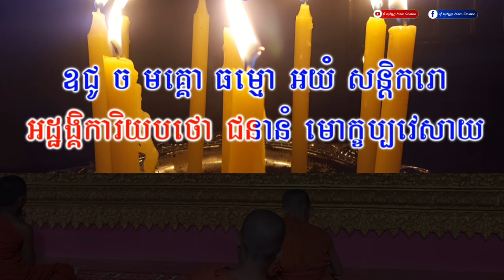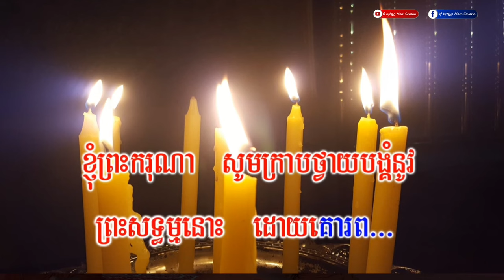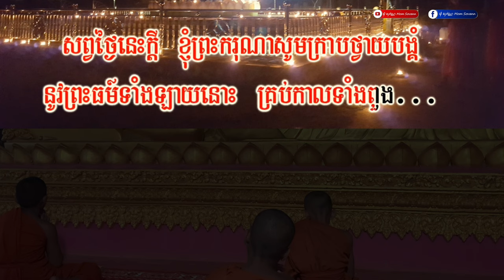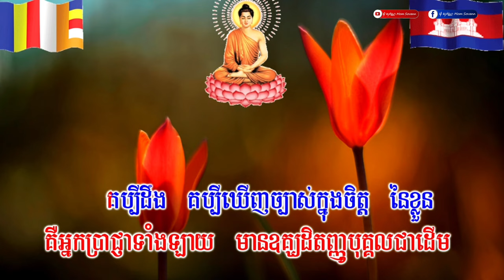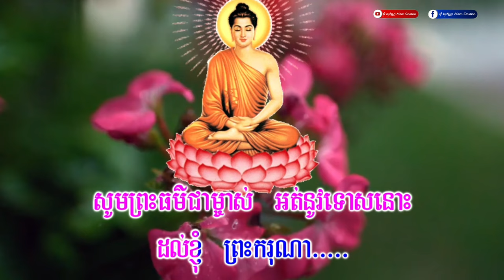អដ្ឋង្គិការី​ -នត្ថិ​ មេ​ សរណំ​ អញ្ញំ​ ធម្មគុណ​ |ភិក្ខុ​មុំសុវណ្ណ​ [Mom Sovann Official ]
ដើម្បីបានទទួលស្ដាប់នូវព្រះធម៌បន្តទៀតសូមចុច

ព្រះមហាវិមលធម្ម​ ពិន​ សែម​
ព្រះធម្មវិជ្ជា​ ជួន​ កក្កដា​
ព្រះសង្ឃាភិរ័ត​ ភិន​ វុទ្ធី​
Pin Sem Dhamma
Pin Sem
pin sem talk
pin sem dhamma
pin sem 2020
pim sem 2021
choun Kakada Official
choun Kakada CKD
choun Kakada Dhamma
choun Kakada
choun kakada ckd
choun kakada
choun kakada new
choun kakada page
choun kakada official ll
phin vouthy official
phin vouthy dhamma
phin vouthy 2020
phin vouthy 2021
Mom Sovann official
Mom Sovann KH
Khoeub Bo
San Sochea
San Sochea official
2023
Phun Pheakdey 2023
Sovann 2023
KH News
Dharma 2023
But savong 2021
Ros Sophat2023
Te Vicheth
Hun Sen
ព្រះធម៌
វិន័យ​
ប្រសូត្រ
ព្រះពុទ្ធសាសនា​
សាសនា​ ជាតិ
ហាក់​ សៀងហៃ
ចាន់​ សុជន
Chan Sochun
Hak Sienghai
Hak Sienghai2023
Education
Sdab Thor
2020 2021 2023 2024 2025
សាន​ សុជា
San Sochea tv
San Sochea Official
San Sochea VP
San Sochea Home
San Sochea page
San Sochea 2023
Hak Sienghai Page
Hak Sienghai Teaching
Hak Sienghai Khmer
Chan sochun 2023 Page
The kingdom of UK
The kingdom of US
Americ
France
Australia
Canada
Lao
Vietnam
Thailand
Cambodia
Germany
Russia
Ukrian
ធម៌នមស្សការ
អាមេរិច
បារាំង​
អូស្ត្រាលី​
អង់គ្លេស​
ថៃ
សៀម
ខ្មែរ
វៀតណាម
កាណាដា
អាល្លឺម៉ង់​